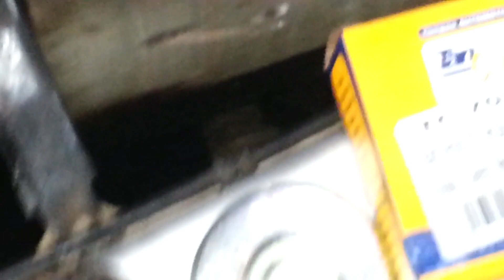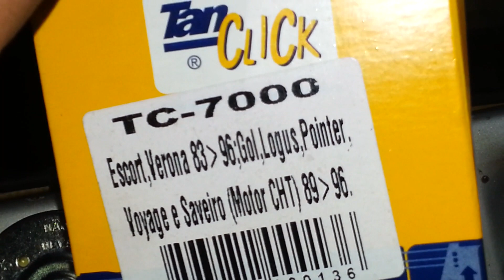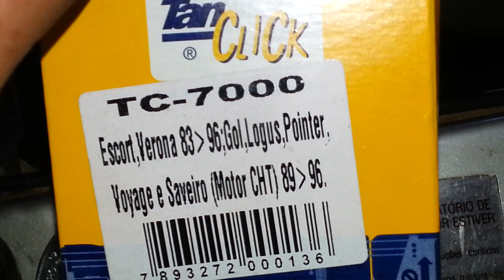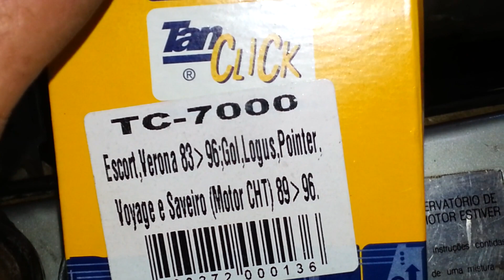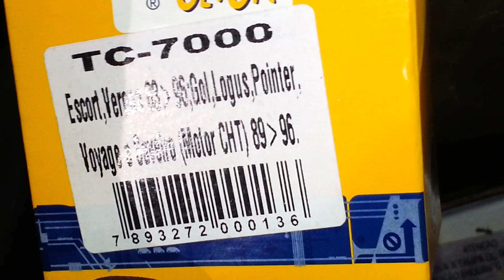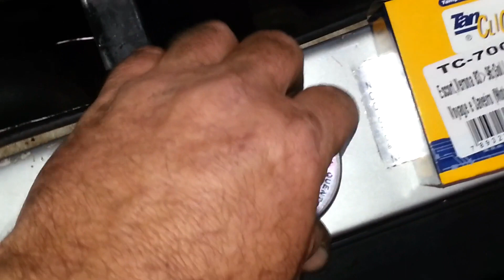Super Dica Silvio Carburadores - Como trocar a flange de borracha dos motores AE/CHT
Neste video explico como deve ser o procedimento de manutenção e substituição da Flange de borracha e junta do defletor dos motores AE que equipam a linha vw entre 1989 e 1996 a gasolina.